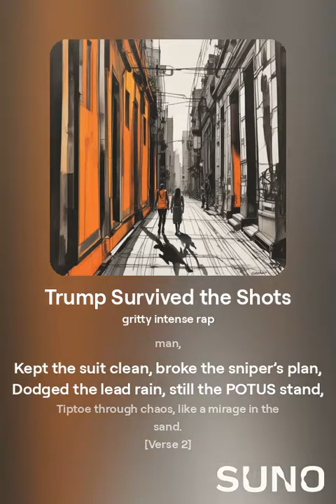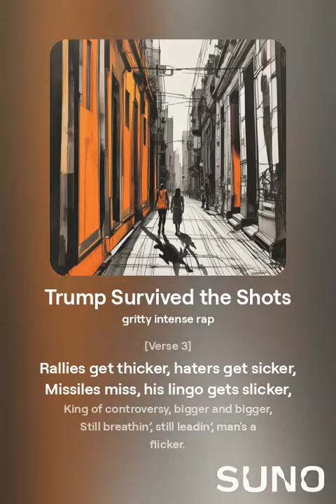Trump Survived the Shots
[Verse]
Nine lives, scratched the surface, cat claws in a brawl,
Bullets whizzed past, matrix dodgin’, hair still tall,
Secret Service scramblin’, panic in the hall,
Teflon Don's game, no crack in that wall.

[Chorus]
Assassins failed, couldn't touch the orange man,
Kept the suit clean, broke the sniper’s plan,
Dodged the lead rain, still the POTUS stand,
Tiptoe through chaos, like a mirage in the sand.

[Verse 2]
News flash blazin’, CNN on fire,
Turned the doubters mute, called the shots a liar,
From the shadows they come, boom, miss the sire,
Fortified armor, got no room to perspire.

[Bridge]
Crowds roar louder, like a beast awoken,
Through the storm and drama, still the lines unspoken,
Unbreakable spirit, presidential token,
From the brink of chaos, history’s wheel turning.

[Verse 3]
Rallies get thicker, haters get sicker,
Missiles miss, his lingo gets slicker,
King of controversy, bigger and bigger,
Still breathin’, still leadin’, man's a flicker.